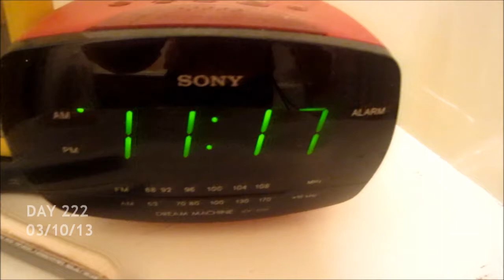To The Future! (03/10/13) Day #222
Do you like falling back or springing forward?

Follow me on the Vine App:
"onesmartalec"